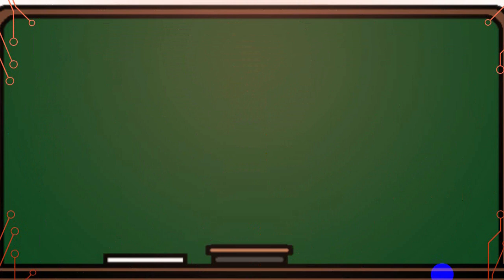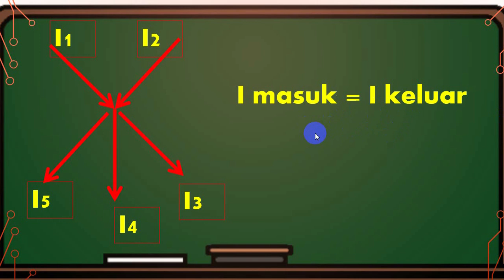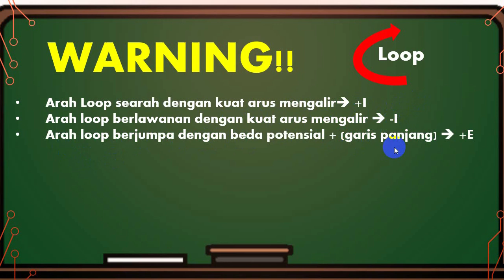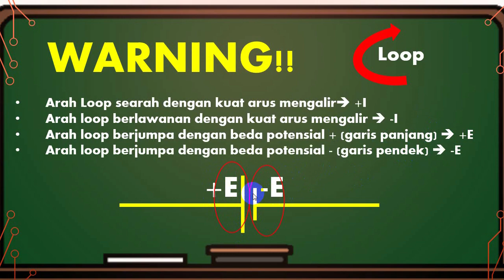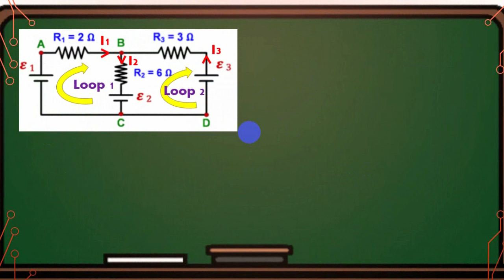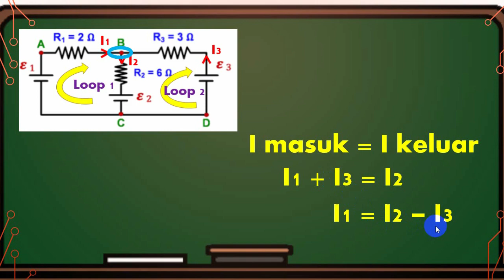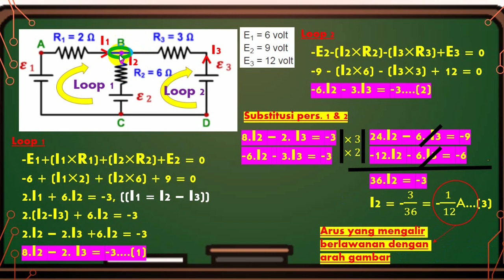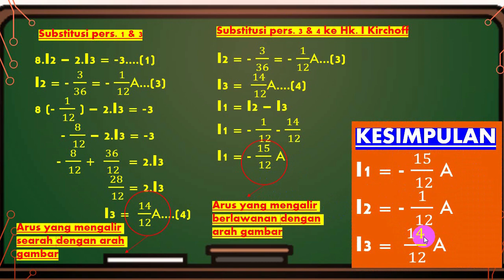Fisika Kelas 12 Listrik Dinamis (3/3) - SMA Doa Bangsa | Dyna Purnama